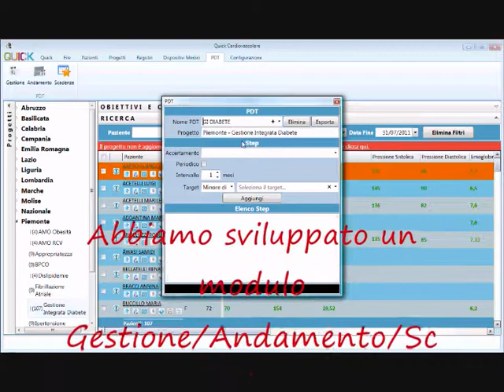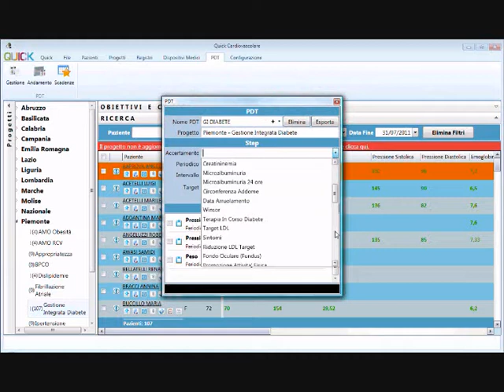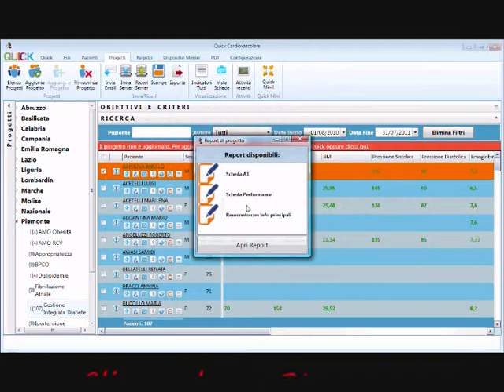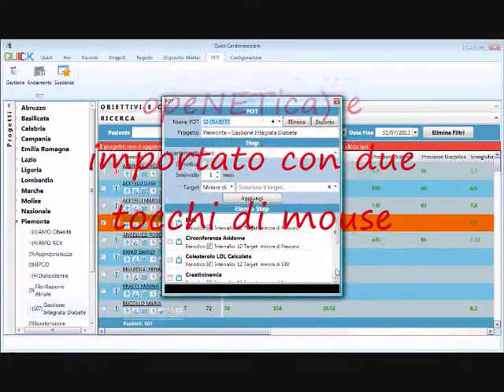Modulo PDT - Quick Cardiovascolare